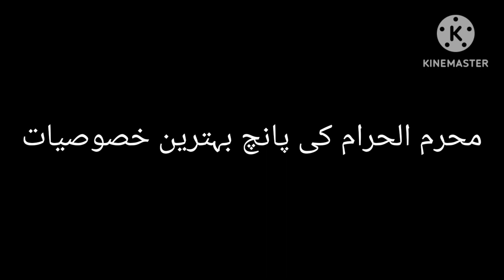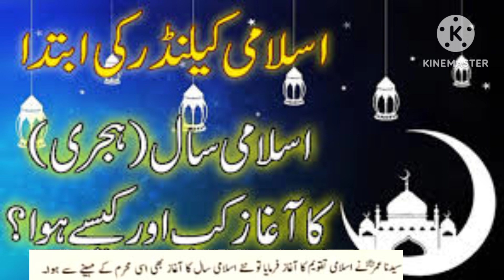Moharam ky bary my khas malomat.